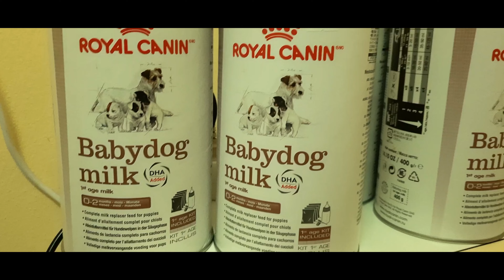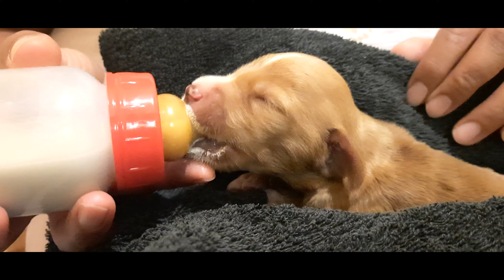puppies growing up|| the nut family|| part 1 || journey with deep and preet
this is the part 1 of how puppies grow. they were with me for 1 month. i got flue and went to bed rest for 3 week so i had to give them back to the volunteers tthis was very difficult time for me.